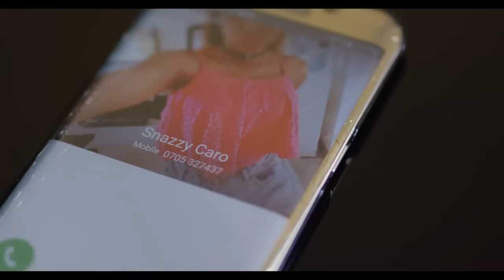OTILE BROWN ft BARAKAH THE PRINCE - NISEME NAWE (Official Video)